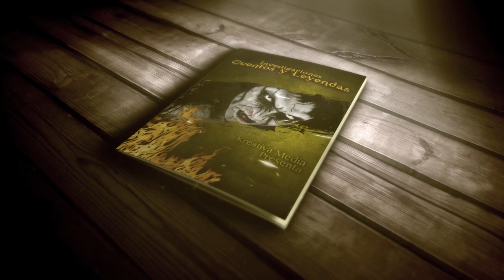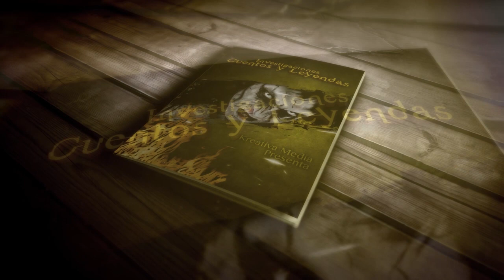Cuentos y Leyendas presenta: El padre sin cabeza